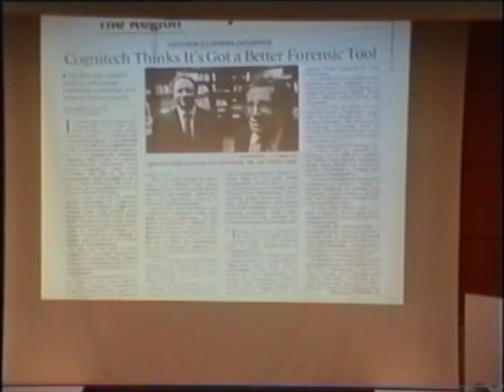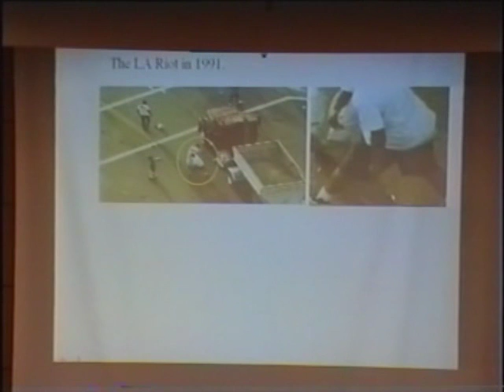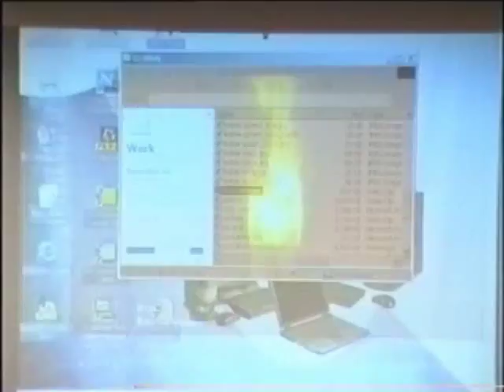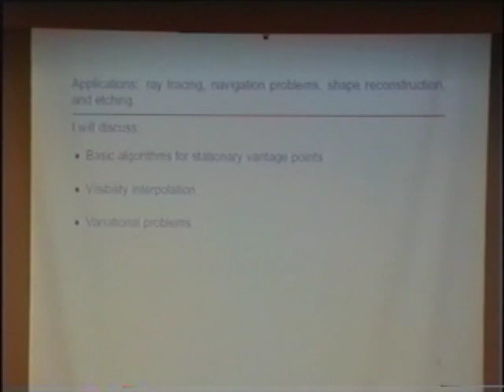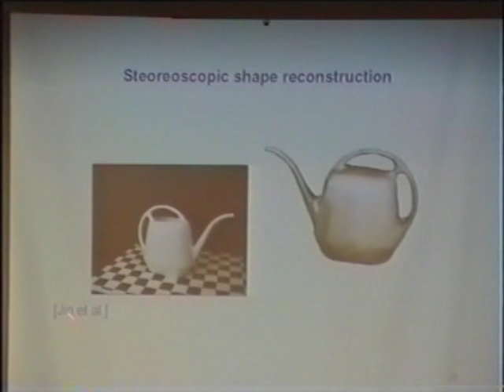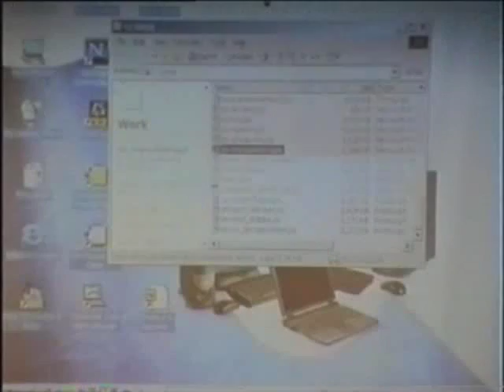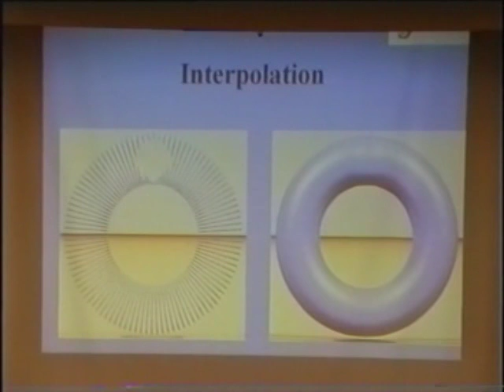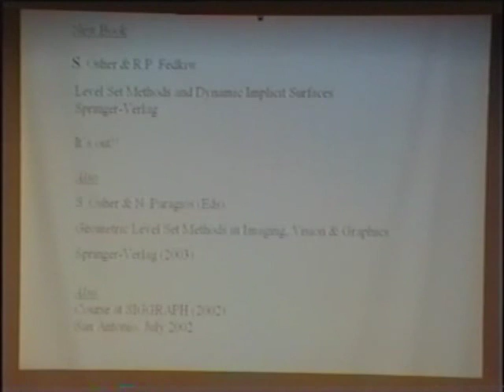IMS Public Lecture: Mathematics in the Real World and the Fake World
Stanley Osher, University of California, Los Angeles, USA